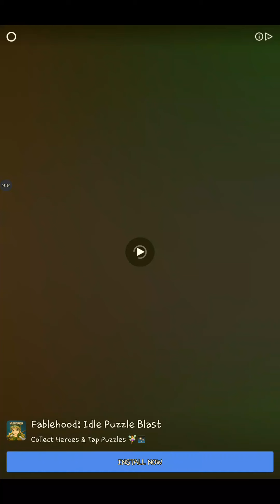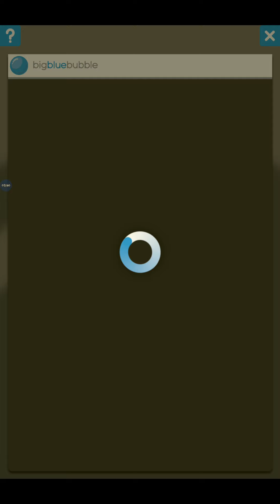IDLE CONCERT GAME 3 VERSIONS